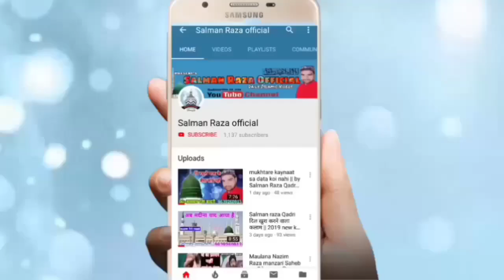छोटी सी उम्र में शोहरत पाने वाला शायर || By Junaid Raza sallamahu 10 Dec.2019 Seedal Mafi U P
Hi,

Jasne gausul Wara conference 10 December 2019 Seedal mafi up Junaid Raza Sallamahu

अपने यहाँ के शानदार जलसे रिकोर्ड कराने के लिए या फिर
यू ट्यूब पर अपलोड कराने के लिए सम्पर्क करें
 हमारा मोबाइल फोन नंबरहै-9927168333